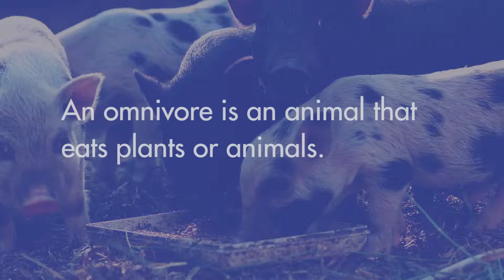Biology 1104 Lab 1 || Fetal Pig Dissection - Part 1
Using dissection techniques, we have examined the internal anatomy of a frog, a perch, a sea star, an earthworm, and a crayfish. Now we will turn our attention to the anatomy of a mammal—the fetal pig. In this lab, we will examine the external anatomy of the pig and then perform a dissection to explore its digestive and excretory systems.

About A.C.E. School of Tomorrow
A.C.E. provides a Bible-based K–12 curriculum and student programs to homeschools and schools around the world. The A.C.E. curriculum stands out from other curricula with its individualized, self-instructional, mastery-based approach.